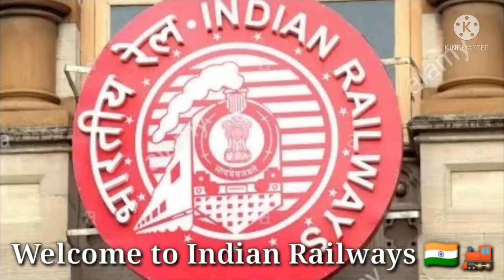3+3 Overtakes and Crossings... Ludhiana WAG9 Looped.... Ernakulam Exp, Janshatabdi back to back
Thursday Morning Traffic in Chennai Vijayawada section...Ludhiana WAG9 Struggled in Loop Line...
WAG9 Overtook By
22670, 42852, 17237

Crossings of
12078, , 42005 & 15227 meets 32963

0:22 March 24, 2022 Thursday
8am at Gummidipoondi (GPD) SR
Chennai - Vijayawada Section

Ludhiana WAG9HC 32963 Looped at GPD for Overtakes

00:33 March 24, 2022 Thursday 8.05am

Overtake 1
WAP7 TUGHLAKABAD 30337
22670, Ernakulam - Patna Superfast Express

Run via Varanasi, Praygraj, Jabalpur, Itarsi, Nagpur,
 Balharshah, Vijayawada, Perambur, Katpadi, Salem,
 Coimbatore & Aluva (3046 kms)

01:18 March 24, 2022 Thursday 8.15am

01:48 Overtake 2
17237 Bitragunta - Chennai Central MEMU EXPRESS
Departing Gummidipoondi

Runs Via Nellore, Gudur, Nayudupetta, Sulurpetta,
 Gummidipoondi, Ponneri  (210 kms)

02:20 17237 meets 12077

02:32 Xings 1
Lallaguda WAP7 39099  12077 Chennai Central - Vijayawada JANSHATABDI EXPRESS

Runs via New Guntur, Tenali, Ongole, Nellore, Gudur, Sullurpeta (454kms)

03:05 March 24, 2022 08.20am Gummidipoondi

Classic ICF EMU trains
42852 Sullurpeta - Velchery Emu departing
Gummidipoondi in PF 02

42012 Gummidipoondi - Chennai Central Suburban
Emu on PF 03

03:21 42852 Runs Via Tada, Arambakkam, Gummidipoondi, Ponneri,
 Minjur, Ennore, Tiruvottiyur, Korukkupettai, Royapuram,
 Chennai Beach, Chennai Park, Chepauk, Thirumayilai,
 Thiruvanmiyu & Perungudi (103kms)

03:55 March 24, 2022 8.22am Gummidipoondi

After 3 overtakes 32963 LUDHIANA WAG9 with
BCNA Rake Departing Gummidipoondi

05:52 Xing 2 of WAG9 LUDHIANA
There 42005 Chennai Central Suburban - Gummidipoondi
Emu arriving Gummidipoondi on PF 04

07:42

 In the end of Departure meets 15227

08:33 Xing 3
Jhansi WAP4 22301
15227 Yesvantpur - Muzaffarpur
Weekly Superfast Express

Runs via Krishnarajapuram, Jolarpettai, Katpadi,
 Perambur, Vijayawada, Vishakapatnam, Vizianagaram,
 Bhubaneswar, Kharagpur, Dankuni, Malda Town, Barauni
 & Samastipur (2717 kms)